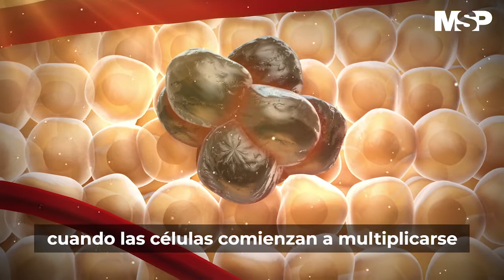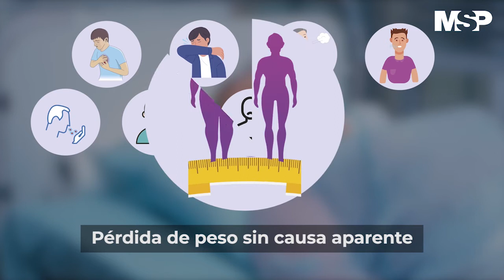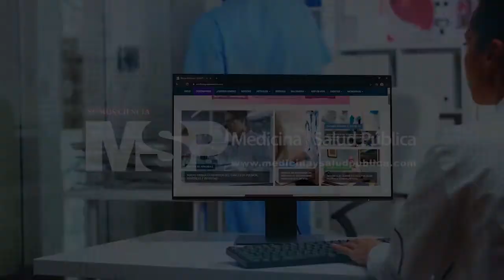Cardiocirugía en pacientes con cáncer de pulmón | Foro cáncer de pulmón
CáncerDePulmón | ¡Ahora! Especialista expone la importancia de las cirugías cardiotorácicas para tratar a pacientes con diagnóstico de cáncer de pulmón. Infórmese